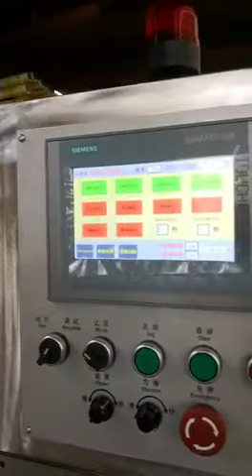aluminium Aerosol can production line